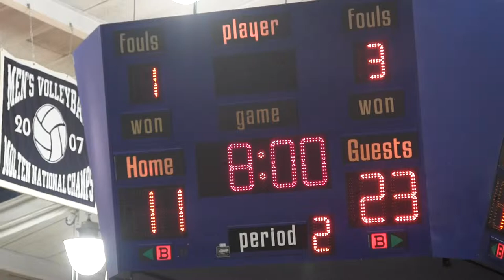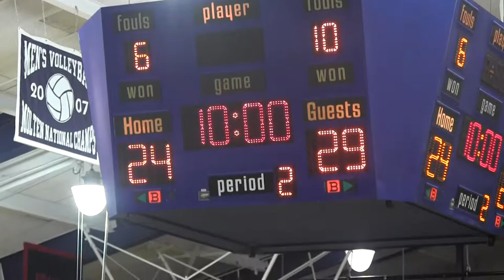Juniata Valley Q2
Saint Joseph's vs. Juniata Valley 12/28/15